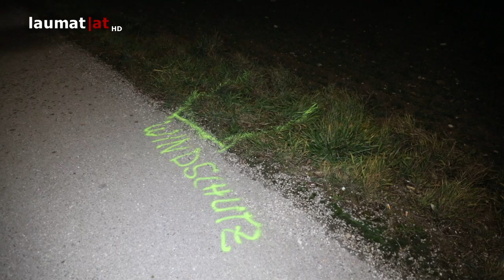Tödliche Kollision zwischen Motorrad und Fahrrad in Dietach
Tragisch endete Donnerstagnachmittag ein schwerer Zusammenstoß zwischen einem Motorrad und einem Fahrrad auf der Thann- beziehungsweise Dietachdorfer Straßein Dietach (Bezirk Steyr-Land)...